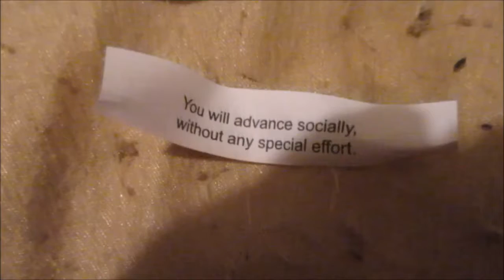Late Friday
Just made it! Video # 2,672